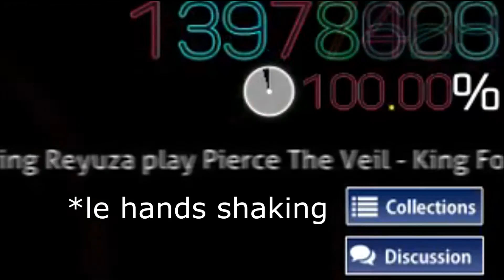[osu!] Pierce the Veil - King for a Day